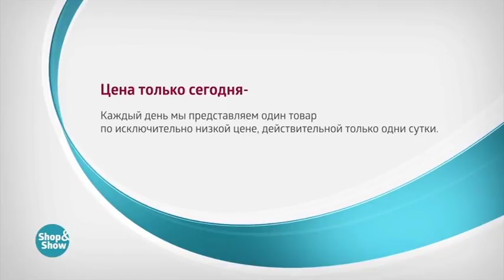Серьги «Совершенная симфония»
Обзор на товар Серьги «Совершенная симфония»